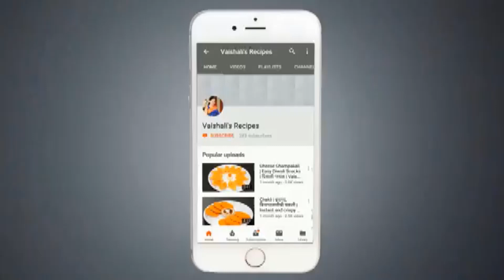मुग डाळ हलवा बनविण्याची सर्वात सोपी पद्धत/डाळ न भिजवता झटपट मुग डाळीचा हलवा/Instant Moong Daal halwa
मुग दाल हलवा हा प्रसिद्ध  भारतीय  हलवा/ शीरा  आहे.  मूग दाल हलवा जास्त करून थंडीच्या दिवसात , लग्न समारंभ व इतर कार्यक्रमात बनवला जातो . आज मी इन्स्टंट मूग हलवा रेसिपी शेअर करीत आहे ज्यामध्ये दाळ भिजवण्याची गरज  नाही .

साहित्य :
मूग डाळ १ कप
दूध १/२ लिटर
साखर १ कप
तूप १/२ कप
वेलचीपूड १/२ टी स्पून
फूड कलर
ड्राय फ्रुटस

Ingredients :
Split Green Gram 1 cup
Milk 1/2 litter
Food colour
Dry fruits